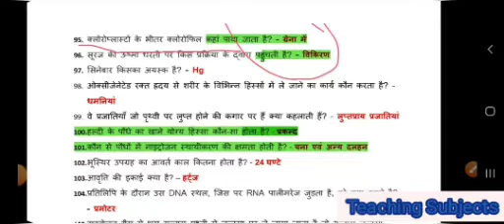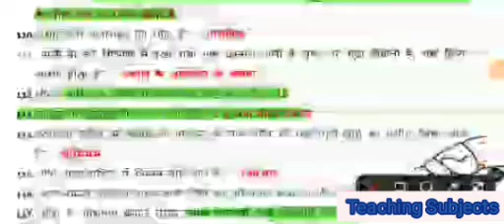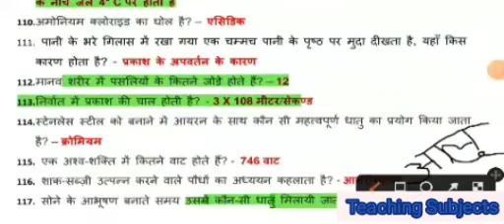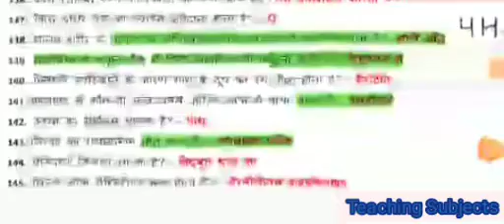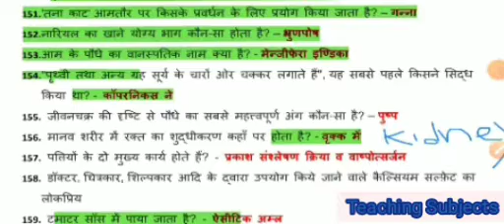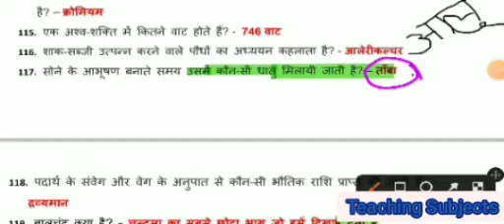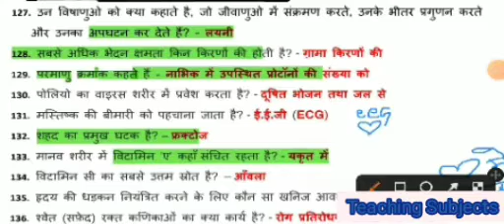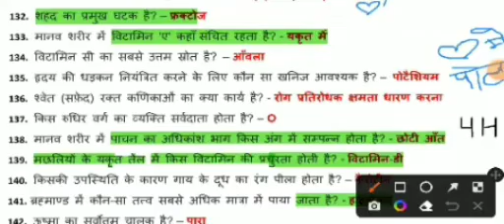Deled Sci part 3 || Delhi Deled Entrance Preparation 2022 || Science 50 important Questions set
Hello !! future Teachers.

In this video I am providing Information related to Delhi Diet admission.

It will surely help you.

My All  videos are helpful in  your beautiful DELED  and DIET  journey also for B.ed , B.TC etc. It will also help you all to collect good marks during supervision.

Teaching subjects is useful for teachers and students , also for the artists who want to learn Madhubani art, Sitamarhi painting etc.

Teaching Subjects
Helpful videos for Teachers to develop good teaching skills and crack competitive exams like DSSSB, PRT, PGT, TGT, DELED

We also provide you different interesting lesson plans for better understanding .